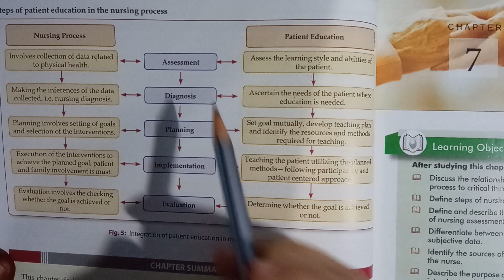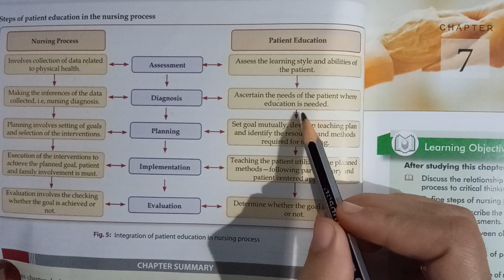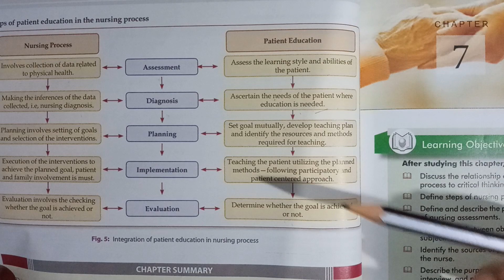Bsc.Nursing-Integrating patient education in nursing process (Nursing Foundation)